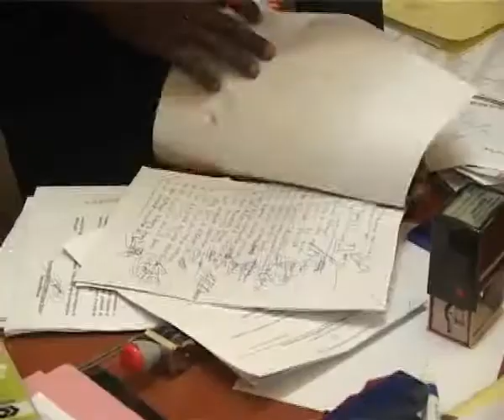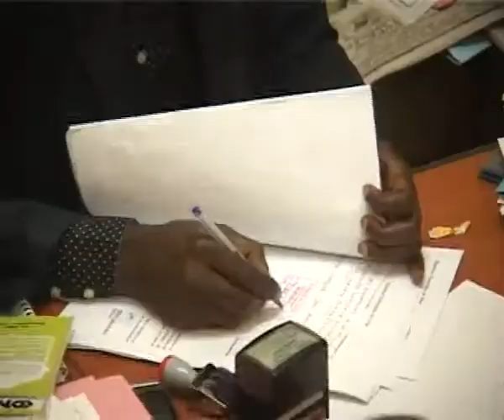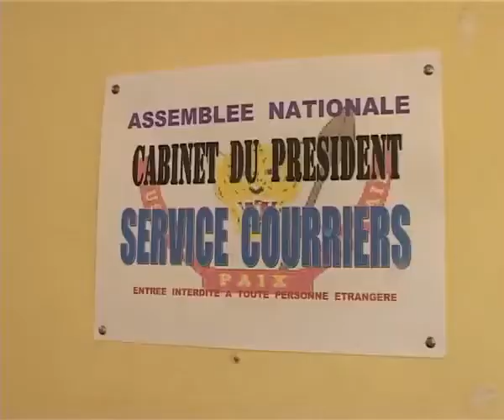la motion contre le gouvernement de Matata ponyo